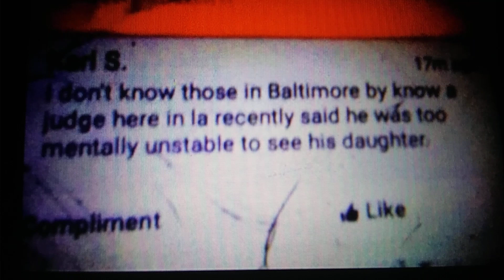another lie by liana no judge said this he said it at the mother s discretion another lie caught in